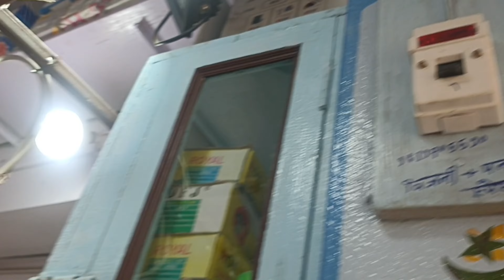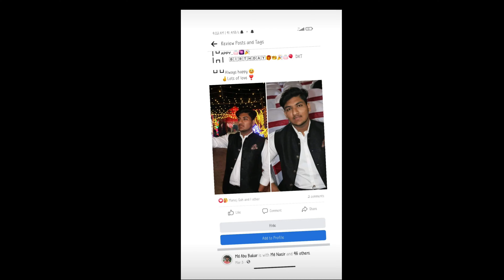Mera birthday?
once view my YouTube channel 💕😃🥰